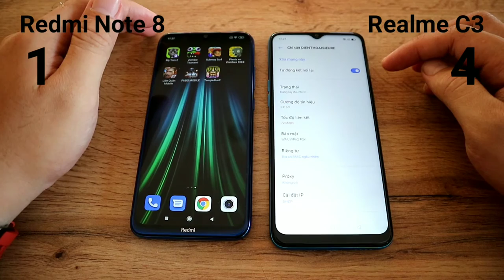Speed Test - Realme C3 vs Redmi Note 8 - Helio G70 vs Snapdragon 665 - Who is the winner??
Realme C3 thắng trong các tựa game nhẹ
tuy nhiên đến các tựa game nặng thì Redmi Note 8 với chipset Snapdragon 665 dễ dàng chiến thắng

Hiệu năng con chip Helio G70 mình sẽ test thêm và đưa đánh giá sau

1⃣ Điện thoại SIÊU RẺ là thành viên của Tập đoàn Thế giới Di động

2⃣ Sản phẩm mua rồi không được đổi/trả nhưng cam kết bảo hành chính hãng 12 tháng

🎥 Hi vọng nhận được nhiều đóng gopa từ các bạn để mình có thể xây dựng và hoàn thiện những NỘI DUNG hấp dẫn hơn.

Các video trong channel đều sử dụng giấy phép CC cho phép phối lại, vui lòng ghi chú trong Miêu tả của Video nếu các bạn muốn sử dụng lại nội dung
The video uses a CC license, allowing other users to remix it. In case of reusing my content, please take a note in your description with link to my Video